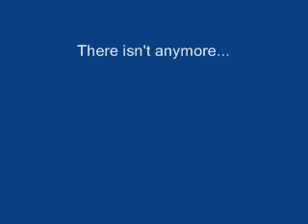Kairi & Sora ~Under My Skin~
Clips: kh-vids.net

Umm. First couples vid I've done with kh. It turned out alright I think ^_^

Song: Skillet Under My Skin

I own no rights to either the song nor the games. Purely fan made^^